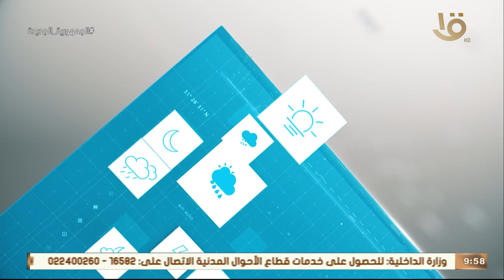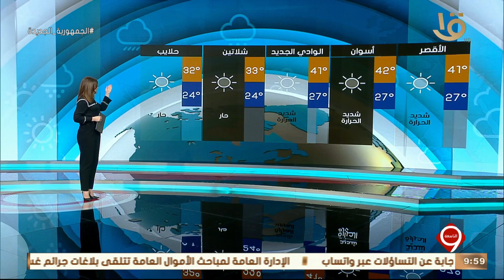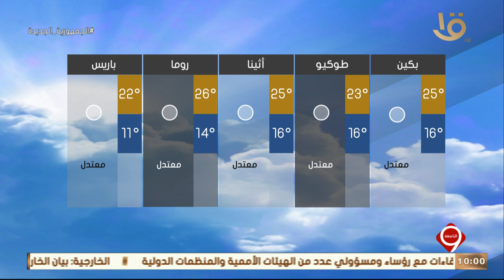نشرة التاسعة | بيان بدرجات الحرارة المتوقعة غدا